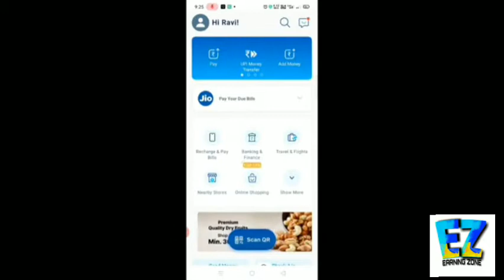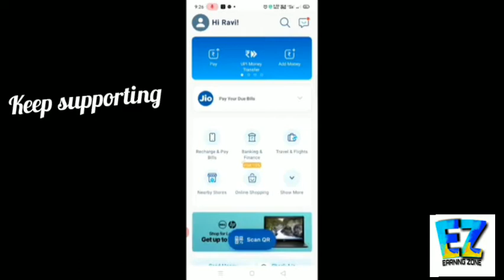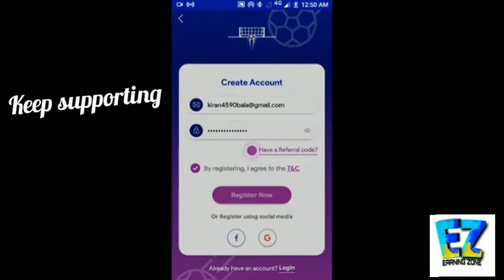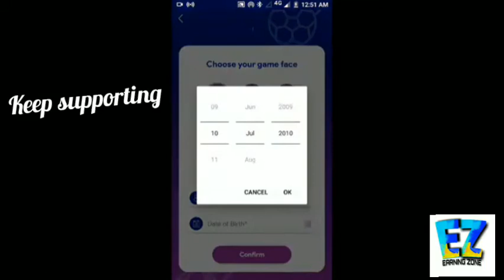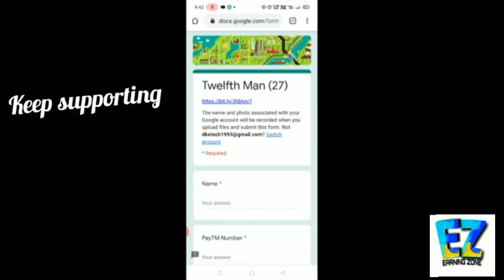Best Paytm Earning loot per minute 4rs!!! WTF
This is a New channel so Guys please keep support

Earning zone